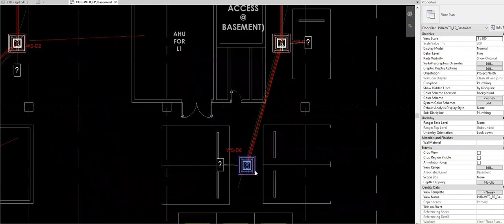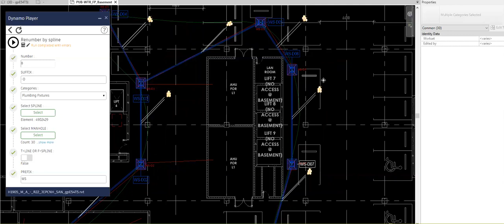Manhole numbering using spline